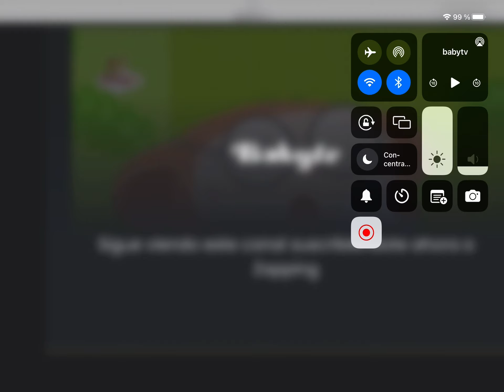Cinco 🙊 monos baby tv